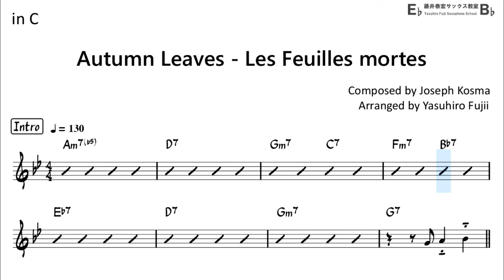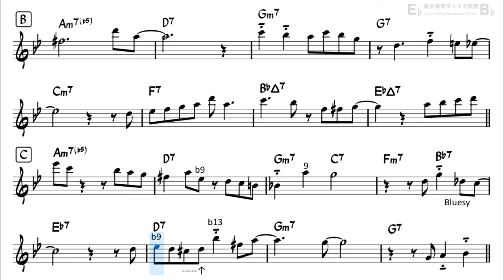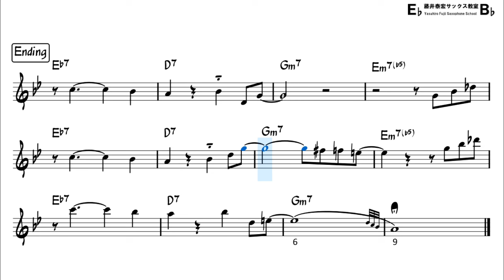Autumn Leaves (Les Feuilles mortes) - Backing Track with Sheet Music for Flute in C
Reference Performance by my musical partner  @satsuking_flute